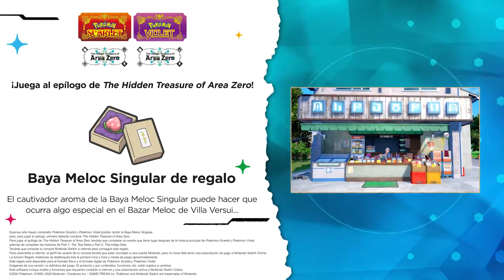¡El despertar de Pecharunt! - Tráiler The Hidden Treasure of Area Zero